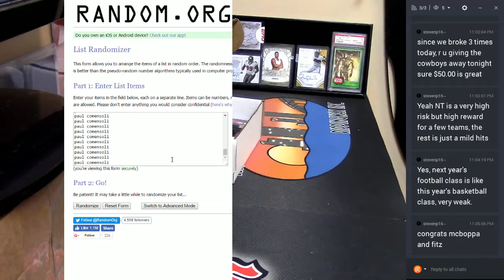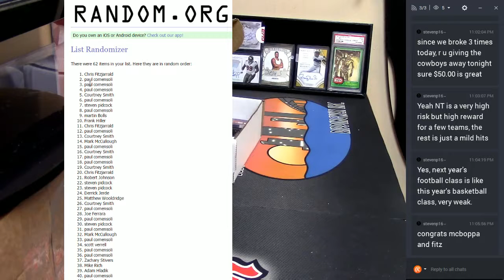10pm giveaway 04052017